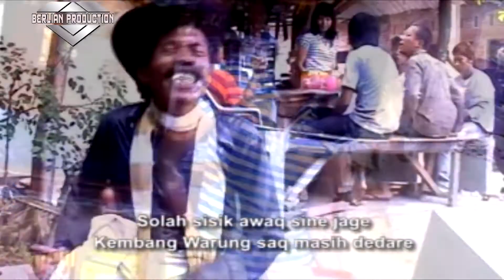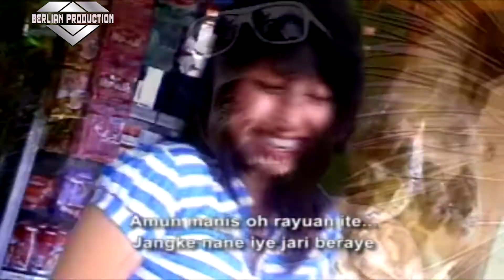KEMBANG WARUNG ALBUM SOLAH KEMOS @BERLIAN PRODUCTION DIGITAL